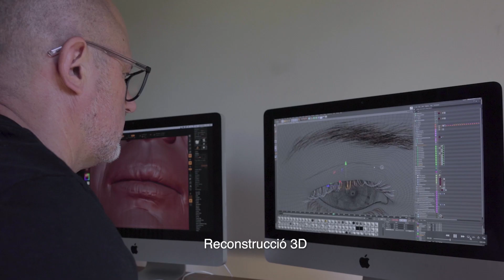Hinat: Reconstruïm una cara de fa 2.000 anys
Al SÀPIENS d'agost, expliquem el pas a pas de la reproducció facial d’una dona nabatea que va viure a Al-Hijr, una antiga ciutat situada a la península Aràbiga. Un projecte produït per SÀPIENS que va reunir un equip d’arqueòlegs, antropòlegs forenses i escultors de França, el Regne Unit, Catalunya i l’Aràbia Saudita.